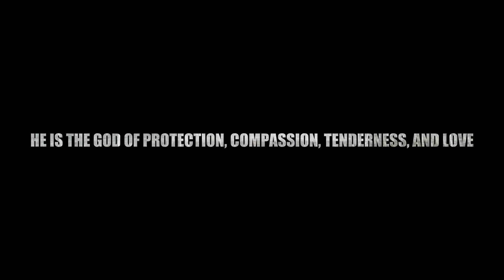Countdown begins for Sri Krishna Janmashtami at Vana Wellness Retreat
Start your Spiritual Jouney at Vana Wellness Retreat on this Janmashtami

According to Hindu mythology, Krishna, the human incarnation of Lord Vishnu, was born on this day to destroy Mathura's demon king, Kansa, the brother of Krishna's virtuous mother, Devaki. This year Krishna Janmashtami will be celebrated on Monday, August 30